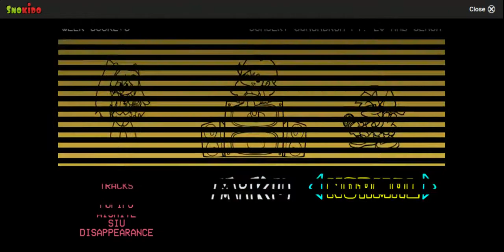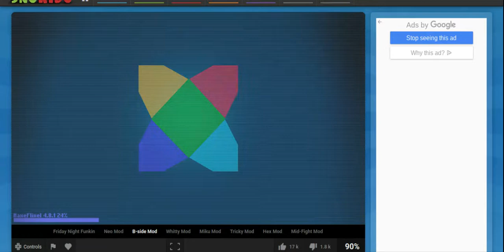SHESSS SOOOO DDDDDOOOGGGG WATER